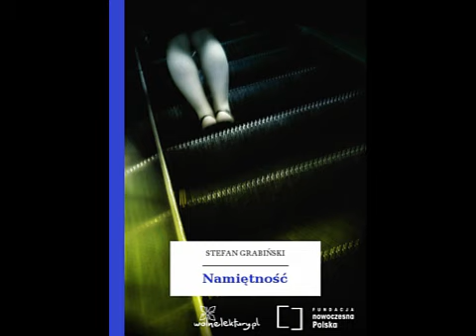Namiętność - Stefan Grabiński [Audiobook PL]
Audiobook pochodzi z projektu Wolne Lektury (wolnelektury.pl)